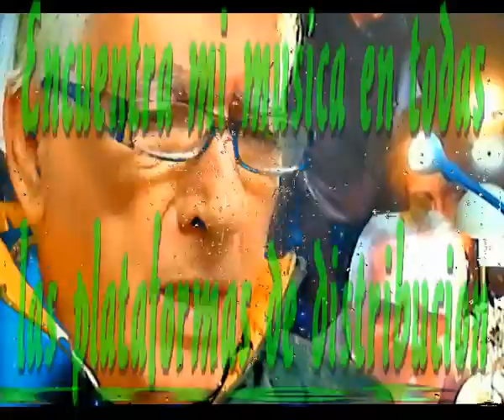Bella es la vida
La vida se desvanece muy despacio y en silencio
Lo que era en mi agua pura fue volviendose rocio
Senti el sonido del mar y el estruendo de la olas
Mi corazon latia fuerte sentado junto a aquella farola

Como en equellos sueños de sirenas y caracolas
Me escape por la ventana sin abrirla ni siquiera
Sali como sale el preso que encerrado de por vida
Sale de nuevo a la calle sabiendo que esta en huida

Ella, la vida, se quedo alli, observado como huia
Sin dar mas grito o sonido que el que escucha la bahia
Yo me agarraba muy fuerte aprovechando la huida
Mientras ella me miraba, que dura y bella es la vida

Lentamente me fui llendo en silencio y de puntillas
Como hace siempre el dia cuando le llega la noche
Horizontes en mis ojos, solo veia las estrella
Y debajo un mundo inmenso de vida lleno en derroche

Me alejaba de todo aquello que me tenia encerrado
Me liberaba de golpe me lanzaba hacia el espacio
Ya no sangraban las heridas, que tanta sangre deramaron
Y encontre de nuevo libre la vida que habia soñado

Intermedio